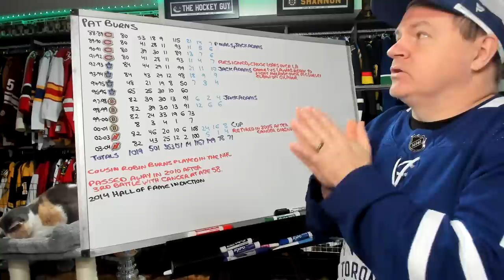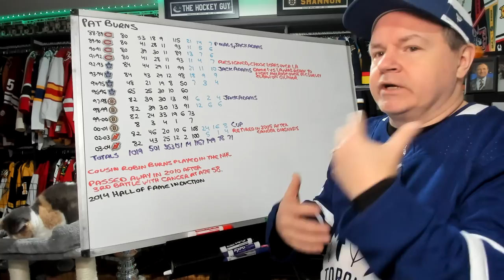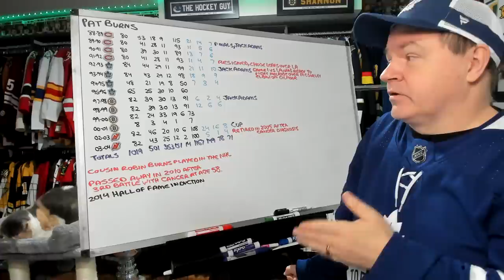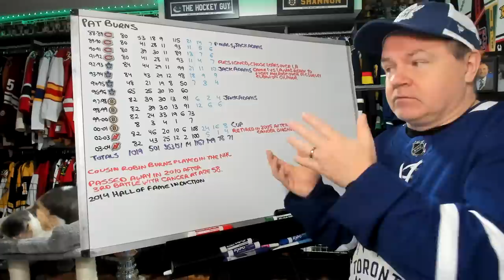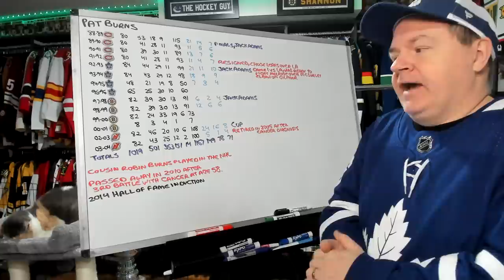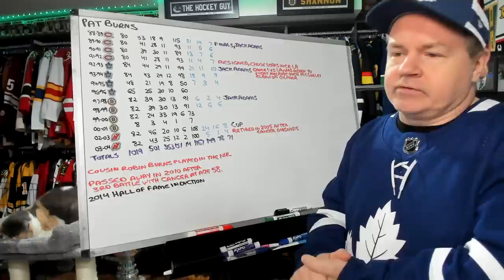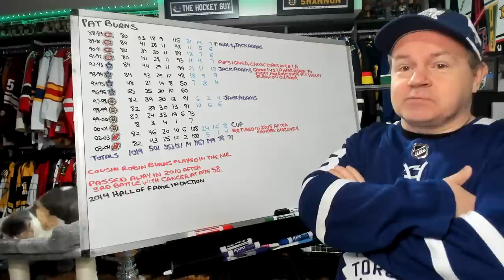The NHL Coaching Career of Pat Burns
Burns was one of the best behind the bench, though he never lasted that long with any one team.

Abbotsford, BC
V2S 8P1

In the USA:
Shannon Skanes
1125 Fir Avenue
Suite 119